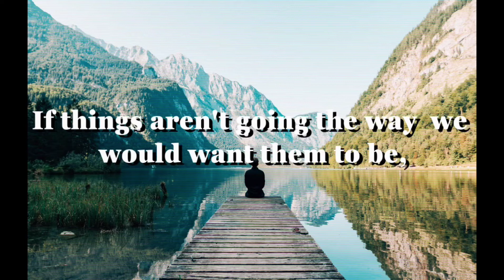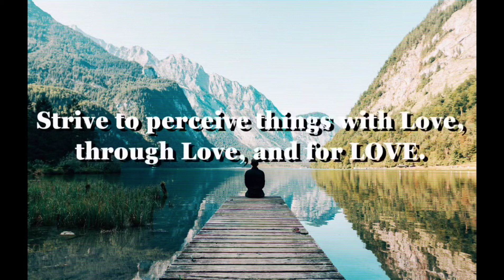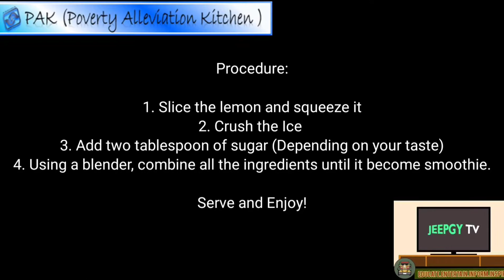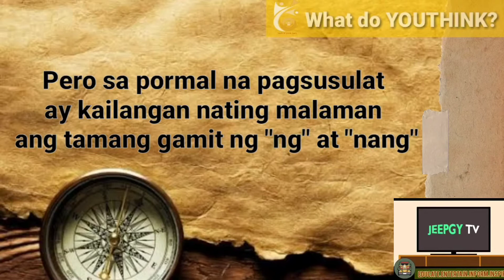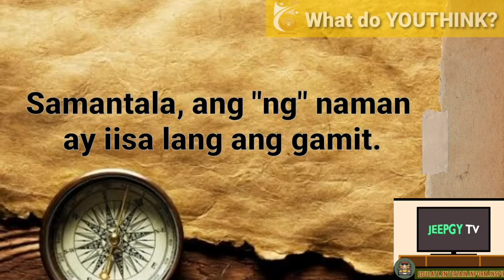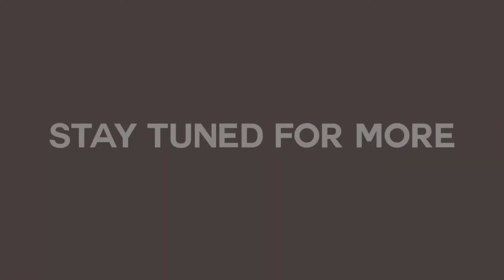Jeepgy tv ep.11